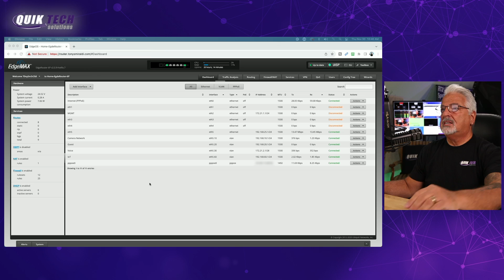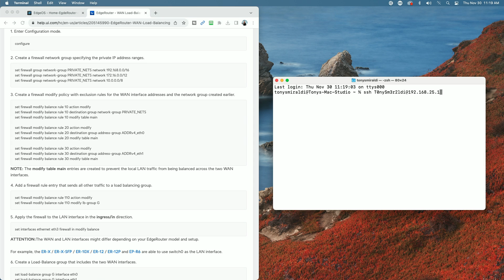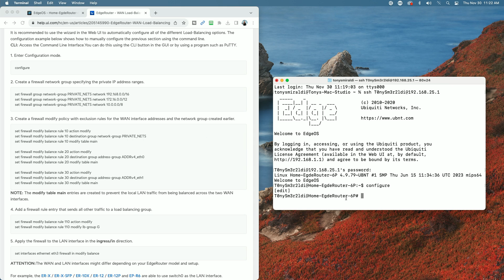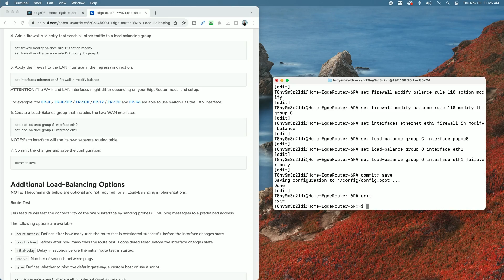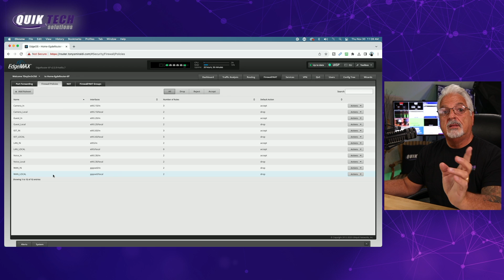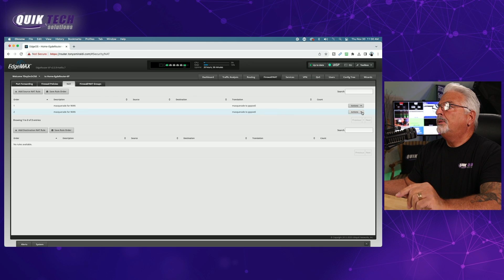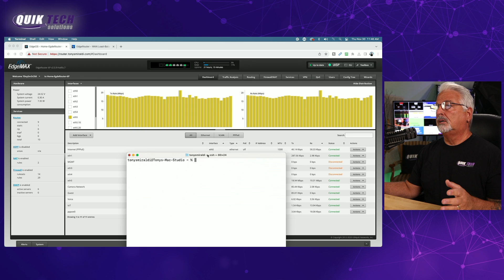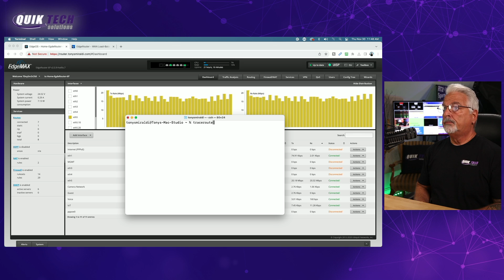Edgerouter - How To Add 2nd WAN Port Without Using the Wizard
In this video I take a leap of faith and attempt to add a second WAN port to be used for a failover ISP. Did I succeed? Well, I guess you'll just have to watch to find out.

00:00 - Introduction
00:27 - Why Manual, Why Not Use The Wizard?
01:57 - Download Router Configuration File
02:21 - Ubiquiti Load Balancing Help Doc Overview
03:12 - Manual Addition of ISP/WAN 2
08:54 - Interface Configuration, Firewall Rules
13:02 - Testing The Failover Process

Link to Ubiquiti Help Doc - t.ly/Ooc8o

This video is not made for or intended for kids.

All images used in this video are my own or taken from pixabay.com.

About Tony:
I am a retired educator of 32 years. I started out as an instrumental music teacher and evolved into technology support. After many years of providing technology support to teachers and students, the last ten years of my career, I was in a leadership position of Technology Coordinator and also Supervisor of Technology. My passion has always been helping people. I hope to continue helping people through my YouTube channel.